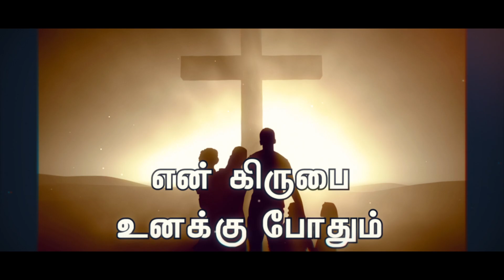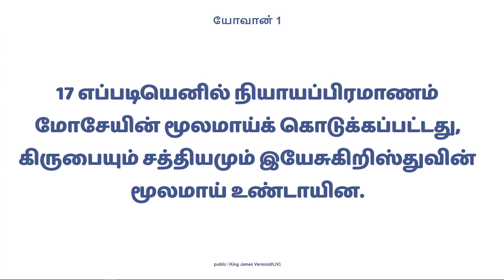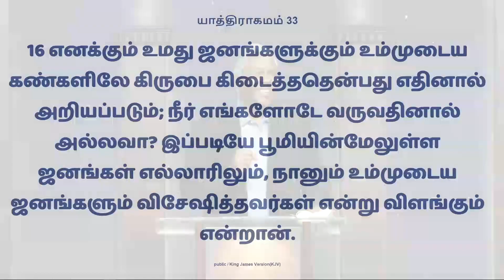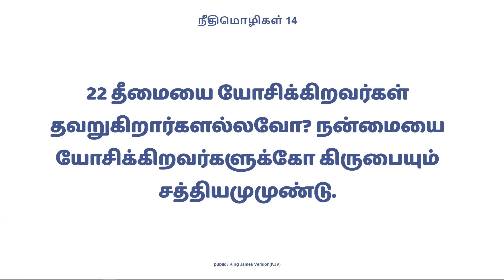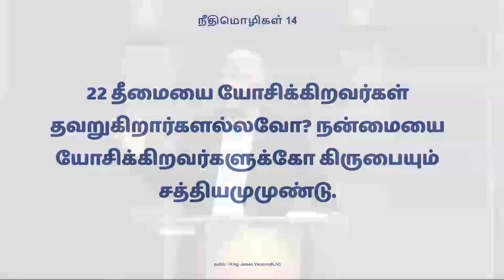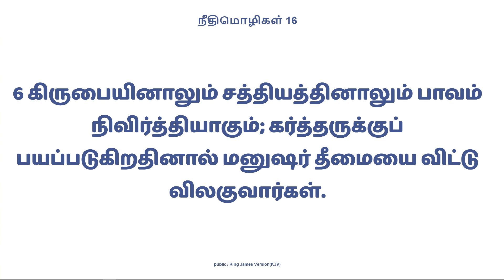என் கிருபை உனக்கு போதும் | 2019.11.10 | Tamil | Rev. A. Swarnaraj